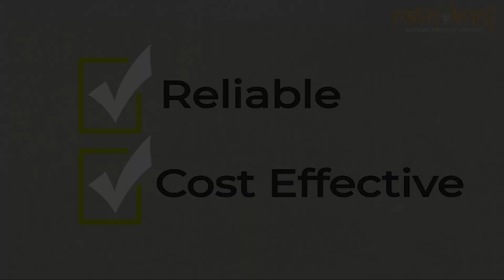Pareena Mi Casa |☎️#8130084691 | Sector 68, Gurgaon | 2, 3 BHK Luxury Apartments | ₹70 Lacs*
Free pick-up & drop for site visit

Features & Amenities-

✨Water sports
✨Nursery and primary school in complex
✨Senior citizens area with fish pond
✨Strategically located on southern peripheral road
✨Properties with 100% power backup available

Project Highlights :-

✔  Helipad on top of towers
✔  Ultra modern amenities like rainwater harvesting, children play area
✔  Famous for schools, hospitals
✔  25 min drive distance from igi airport
✔  15 min drive from medanta hospital

⭐ Configurations - 2, 3 BHK Luxury Residencies
⭐ Project Area - 13 Acres